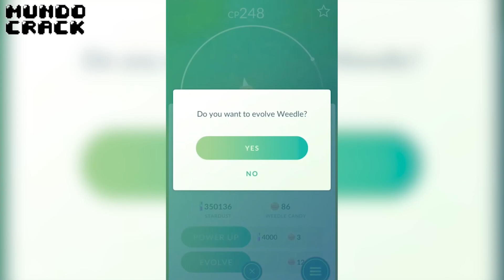TOP 7 MEJORES JUEGOS DE NINTENDO | ANDROID | MUNDO CRACK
Hey que pasa people, soy Lozan y bienvenidos nuevamente a Mundo Crack, chicos en esta ocasión quiero compartirles un top de 7 Mejores juegos de Nintendo para Android.
Ademas comentarles que esta seria como una lista personal, por lo cual si tu consideras que no te gusta la lista de esta forma, me puedes dejar en los comentarios cual seria el orden del top según tu gusto personal, te lo agradeceré muchísimo. sí puedes darle un me gusta me ayudaría muchísimo, también lo puedes compartir con toda la people y por supuesto suscribirte al canal. así que esto ha sido todo de mi parte y nos vemos en la próxima, adiós.

- Dr. Mario World
- Dragalia Lost
- Pokemon Go

Cuando subes vídeo?